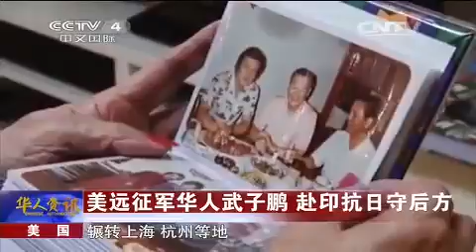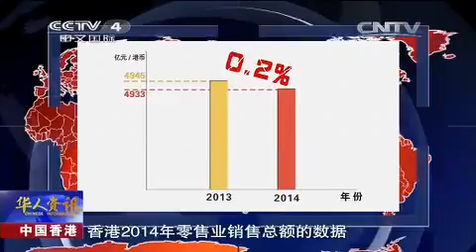20150217 华人世界 1